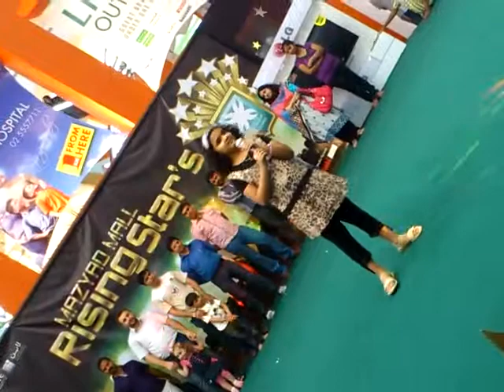Mazyad mall kids song competition